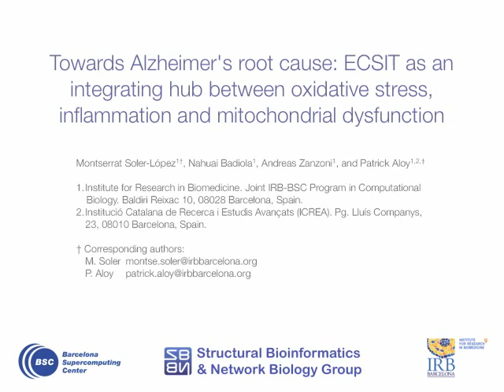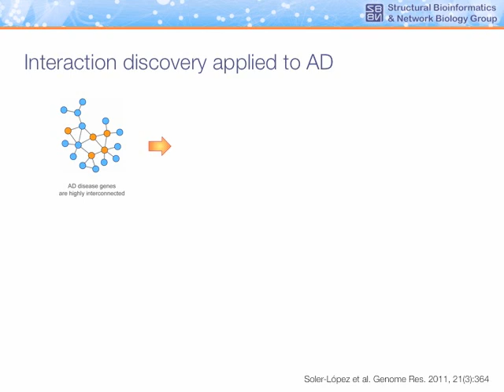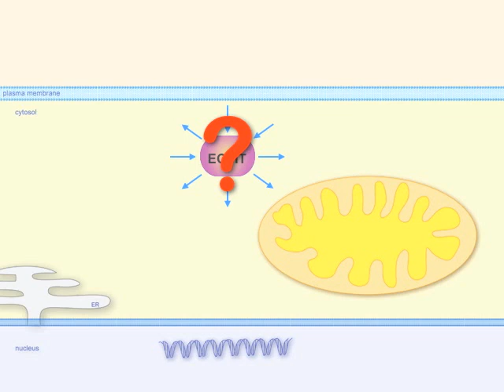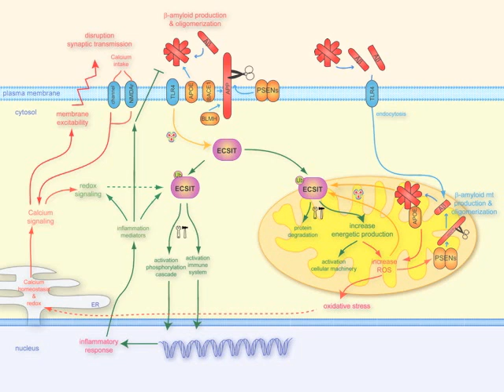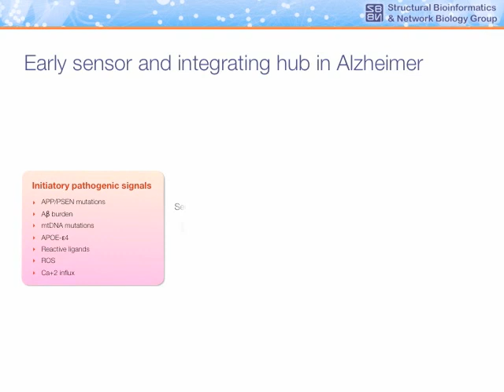BIOESSAYS (Wiley-Blackwell): The role of ECSIT in Alzheimer's disease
Alzheimer's disease (AD) includes many different pathological components (such as build-up of amyloid-beta plaques, mitochondrial dysfunction, elevated oxidative stress and inflammation) but it is still not clear how these phenomena are related to each other.

Soler-López M, Badiola N, Zanzoni A, Aloy P (2012), Towards Alzheimer's root cause: ECSIT as an integrating hub between oxidative stress, inflammation and mitochondrial dysfunction (BioEssays, 34, doi: 10.1002/bies.201100193) postulates that the signal transduction mediator ECSIT (evolutionarily conserved signaling intermediate in Toll pathway) might act as a molecular sensor in the pathogenesis of AD.

The model presented here integrates seemingly controversial hypotheses for familial and sporadic forms of AD and envisions ECSIT as a biomarker to guide future therapies to halt or prevent AD.

This is a video with one of the study's authors explaining their hypothesis.